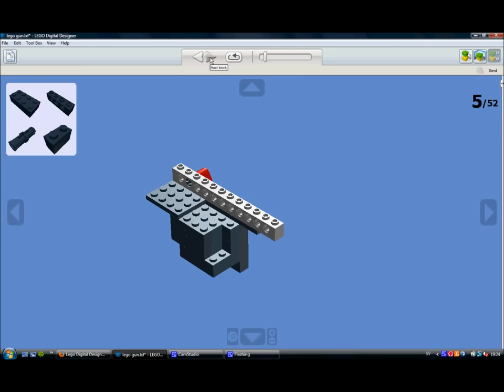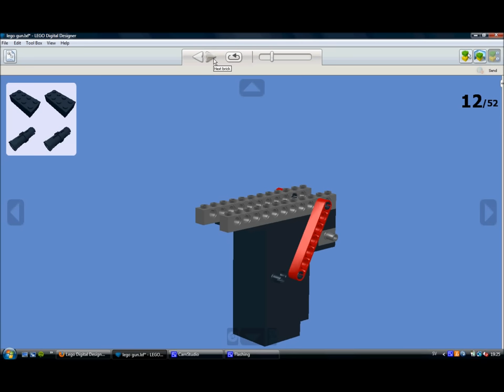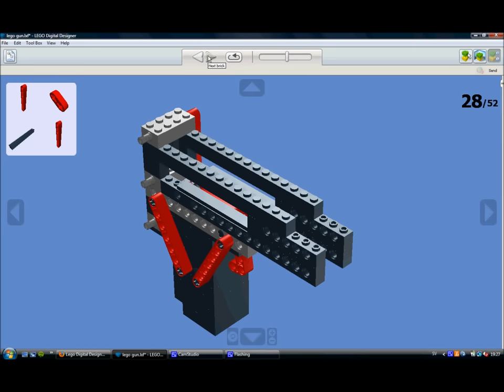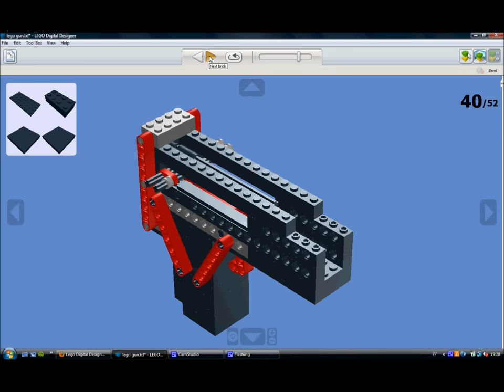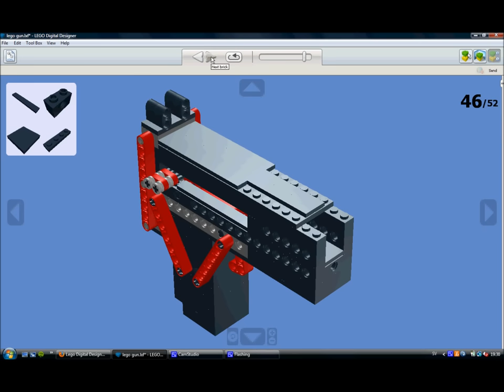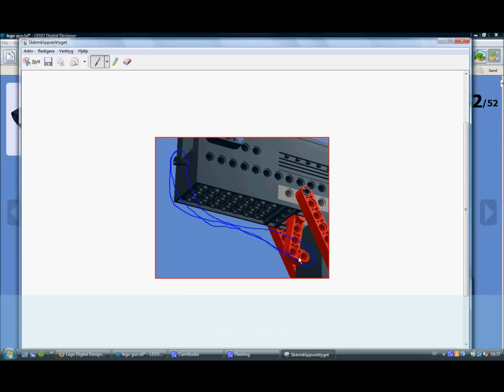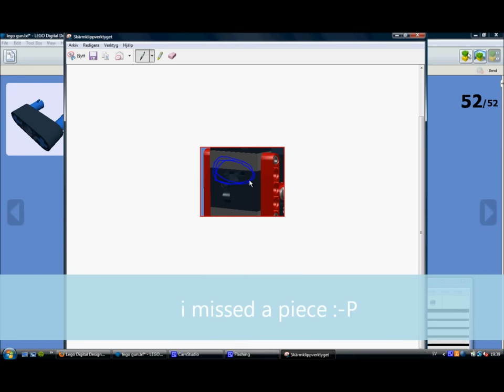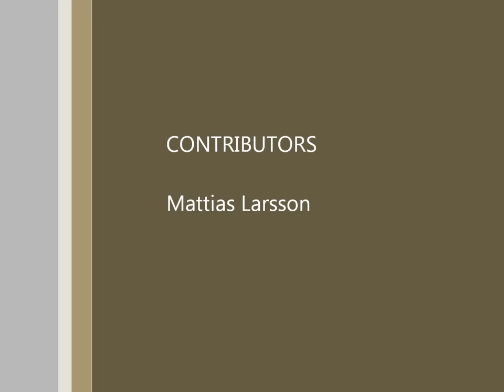How to Build a Fully Working Lego Gun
if you want your drawing written down, like a regular lego drawings, ask me and i can e-mail it to you!!
!OBS!
!OBS!